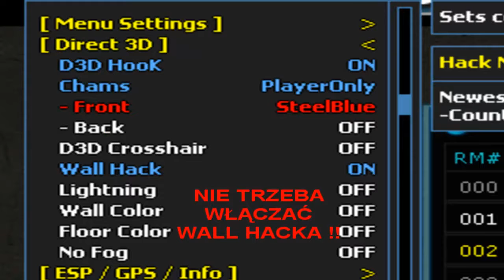Co zrobić żeby GPS działał w hacku SiroSixa